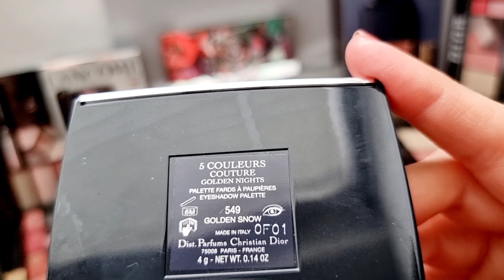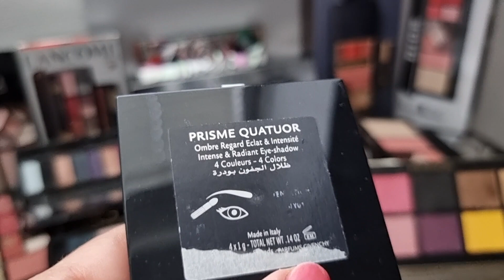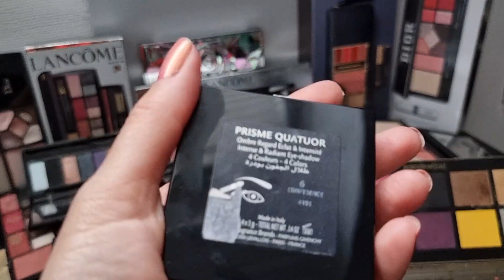"Люксовые палетки"✨️🎨✨️8-я серия сериала "Все мои тени для век"